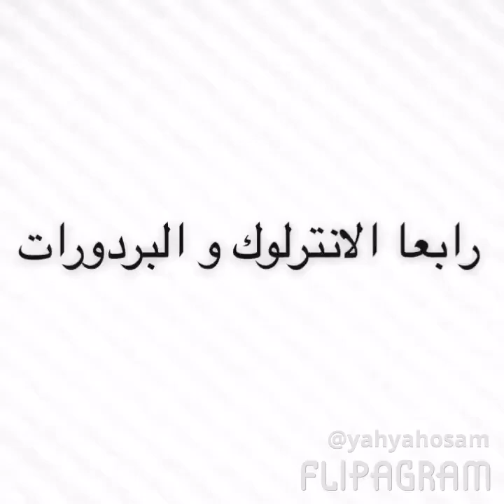pavimentazione in cemento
wtc company for import-export
zone industrial- Plot No. 5, Block 18
newdamietta-damietta -Egypt
Eng/hesham kamal farhat ragab
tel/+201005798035